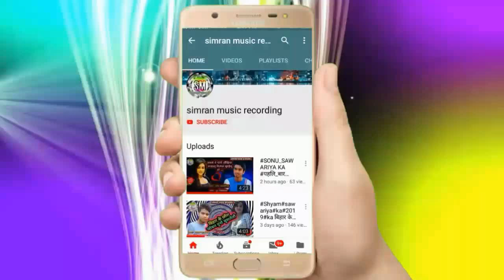फल फूल लाइले बानी महनार बाजार से guddu deewan ka pahala chhath geet mahnar se fal ful laile